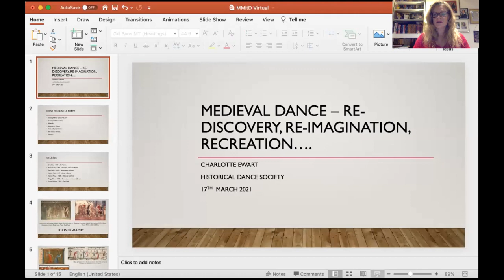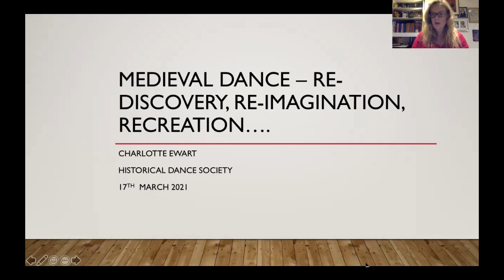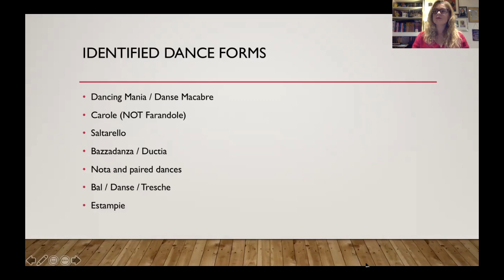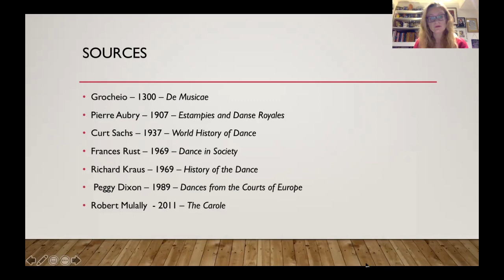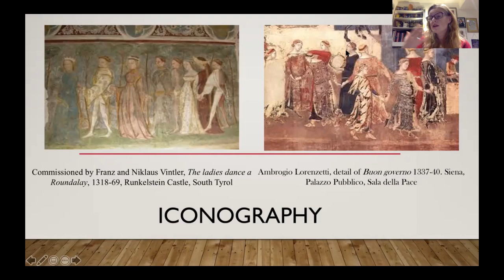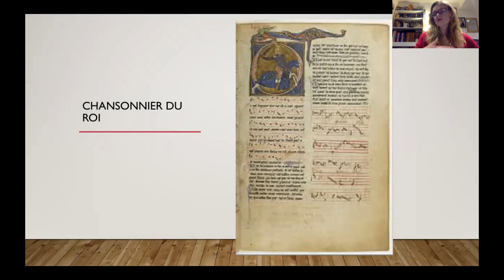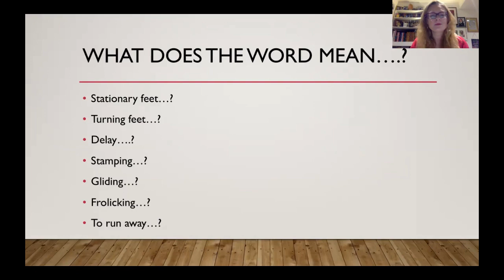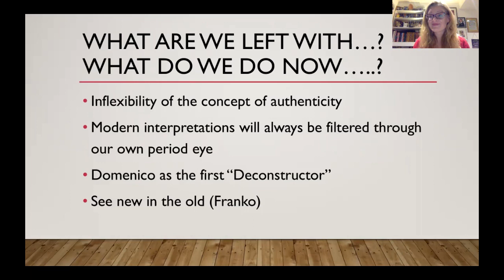Medieval Dance: Re-discovery, Re-imagination, Recreation Speaker: Charlotte Ewart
Medieval Dance: Re-discovery,   Re-imagination,    Recreation
Speaker: Charlotte Ewart
Date: March 17th 2021

What happens when you don’t have any written instructions for dance?
What can we use and how reliable is it?
Do we have established assumptions or ingrained perceptions that could be challenged?
Delving into the challenging Medieval world Charlotte Ewart will explore what we do know, what we think we know and what we could do with that knowledge.In her talk Charlotte will explore what we know; looking at iconography, music and descriptions from primary sources – Manuscript du Roi and Tounoi de Chauvency in particular. She will explore the period pre written choreography –

“We may never find conclusive evidence but we shall explore the options we do have to bring Medieval Dance to life."

Charlotte Ewart
Charlotte trained in classical and contemporary dance; she has a BA in History and dance and an MA in Dance; her thesis concerned research and reconstruction of 13th century Estampie. Charlotte is a qualified Teacher and has worked across all age groups in education, teaching Dance and Drama.

Charlotte is currently an Associate artist for Historic Royal Places of England , lecturer in Performing Arts at Crawley College and Period Dance teacher at the London Dramatic Academy, a college of Fordham University, New York.

In her professional life Charlotte has worked with a wide variety of prestigious organisations including English Heritage; Bristol, Brunel, Teeside and Cambridge Universities. She has also worked for The National Theatre, Time will Tell Theatre, The History Channel and most recently on a number of productions for the BBC, including 'Britain's Christmas Story' with Gareth Malone, Danny Dyer's 'Right Royal Family' and   'A Merry Tudor Christmas' with the Historian Dr. Lucy Worsley.
In recent months Charlotte has transferred her skills online and has hosted a series of online dance videos, available through her Youtube channel.